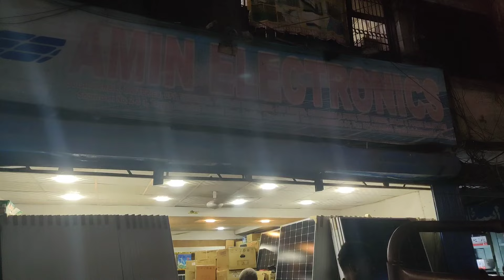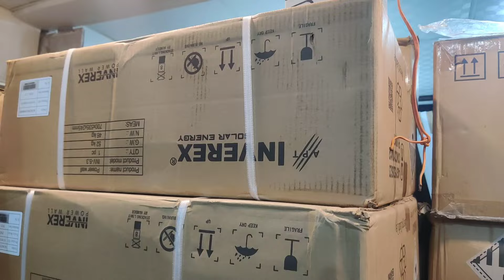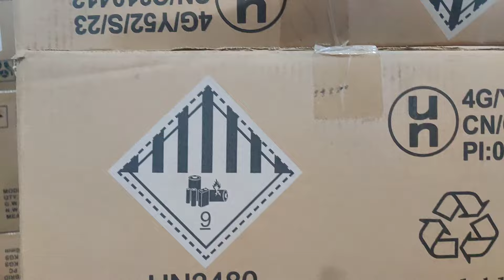Solar Sasta Hogaya | Ab Solar Laghana Hua Asan | Cheapest Solar Panel | Sara Din ac Chalo Ab| Price?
Assalamualaikum
Pakistan?
Pakistan?
Pakistan?

ja solar panel price in pakistan today
ja solar panel price in karachi
longi hi mo 6
longi hi mo 6 pakistan
longi hi mo 6 price in pakistan
longi hi mo 6 price in pakistan 2023
longi hi mo 6 price in Karachi
longi hi mo 6 price in Karachi 2023
tr1 solar panel price in pakistan karachil
Budget Solar Panel Prices
Budget 2023
fronus solar inverter
fronus inverter price in pakistan
fronus inverter pakistan
fronius solar inverter price in pakistan